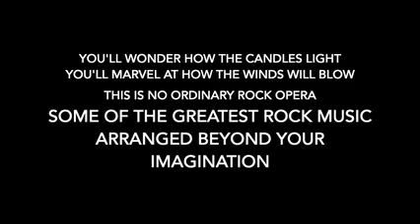WhiteWitch Overture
Manchester you are warned!
The WhiteWitch is coming!